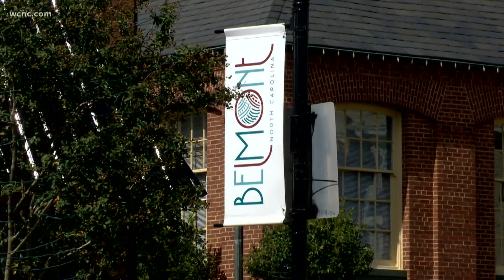The Jonas Brothers' local connection to Belmont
KJ Jacobs breaks down how the band is connected to Belmont!